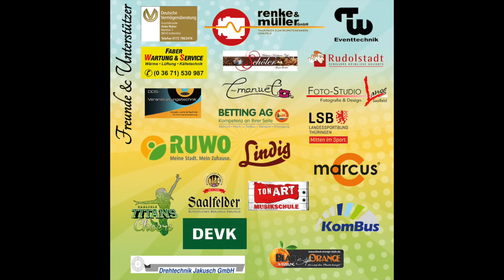*official Aftermovie* Seifenblasenfest Rudolstadt 2018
Willkommen zum official Aftermovie vom Seifenblasenfest in Rudolstadt 2018 im Heinepark.

Produziert durch DDS-Veranstaltungstechnik
Drohne DJI Phantom 4
Danke an Marcel
Schnitt: DDS
Idee: DDS und Seifenblasen Saalfeld Rudolstadt e.V.